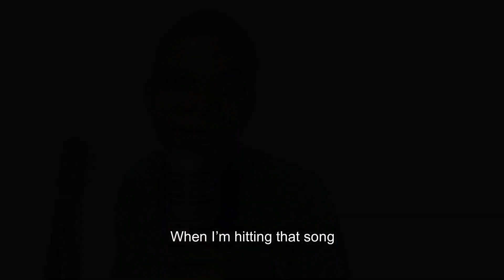Inqina Lemfene Mtshengiseni